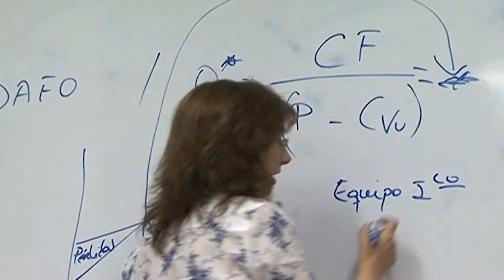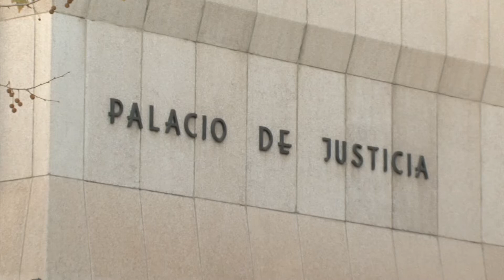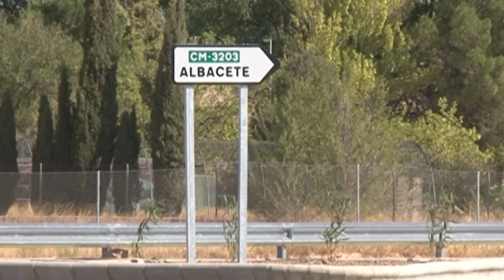Otras noticias de interés en la región 19 de marzo de 2018